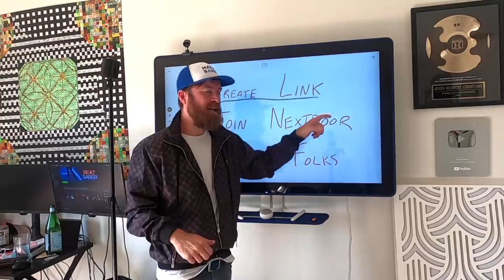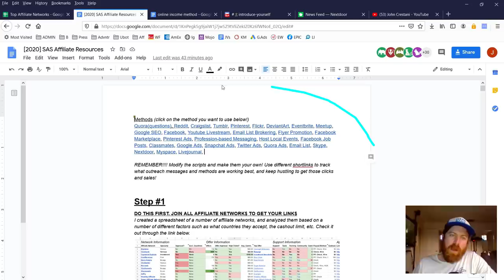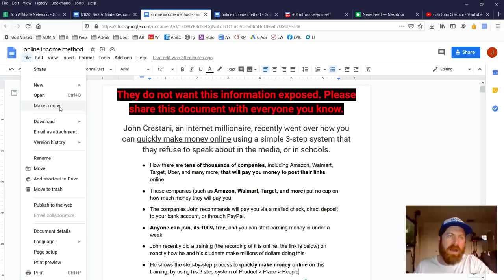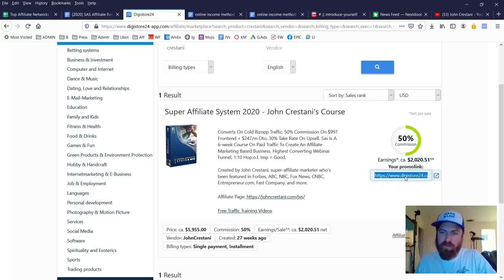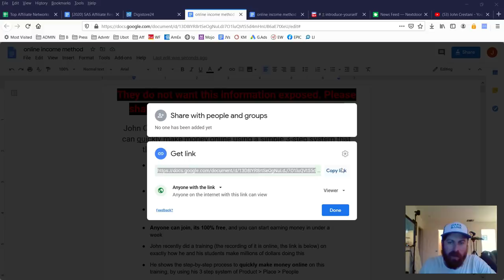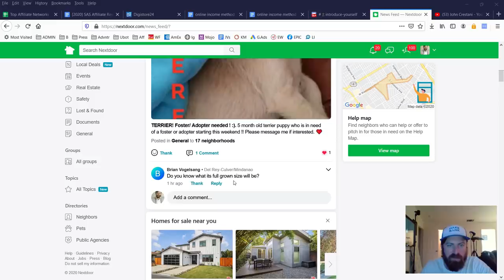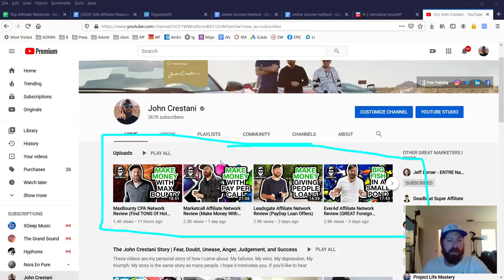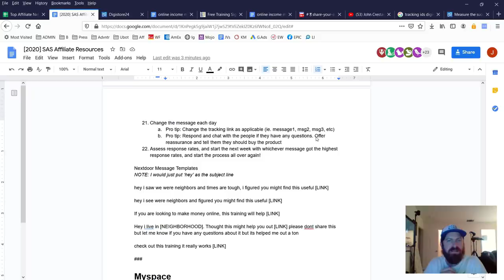How To Make $100 A Day With NextDoor (SUPER EASY METHOD)